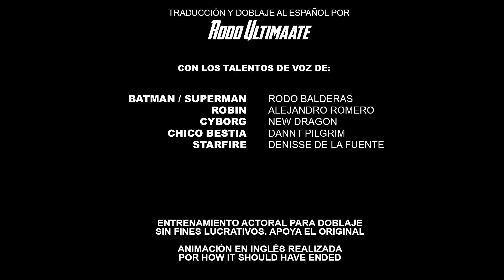FANDUB: Super Café: Jóvenes y Titanes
Video original en inglés, animado por How It Should Have Ended

Nuevo FANDUB! Otro genial sketch del canal HISHE, donde Batman y Superman hablan sobre la película de los Jóvenes Titanes! Gracias a mis talentosos amigos por prestar su voz nuevamente, aunque fuese por un segundo, a los Teen Titans!

¡OPINIONES Y COMENTARIOS SON BIENVENIDOS!

-Chico Bestia: Dant Pilgrim

-Superman / Batman / Tigre Cantante: RodoUltimaate

REALIZADO PARA ENTRENAMIENTO ACTORAL DE DOBLAJE, SIN FINES LUCRATIVOS. TODOS LOS PERSONAJES PERTENECEN A SUS RESPECTIVOS AUTORES. ANIMACIÓN CREADA POR HOW IT SHOULD HAVE ENDED.